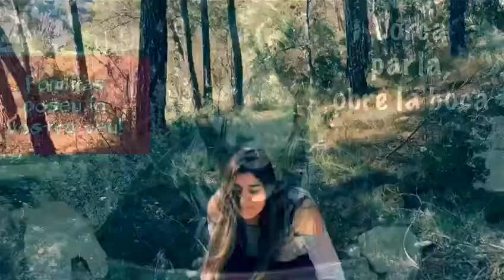17 de febrero de 2019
Homenatge a Federico García Lorca